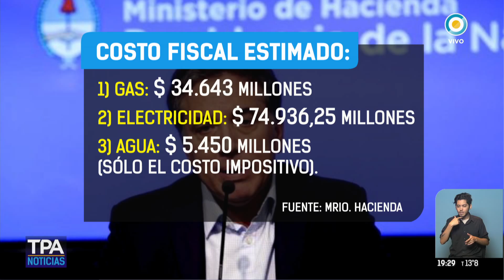Federico Furiase en TPANoticias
El economista Federico Furiase analiza en nuestros estudios el debate por las tarifas que se está desarrollando en el Senado y el impacto que tendría en la economía en caso de ser aprobado.